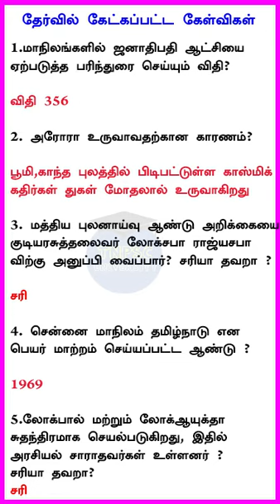TNPSC Group 4 | தேர்வுகளில் கேட்கப்பட்ட முக்கியமான கேள்விகள் - 46 | tnpsc university